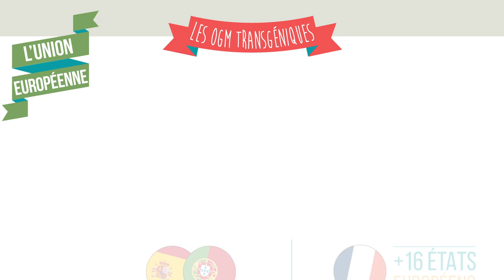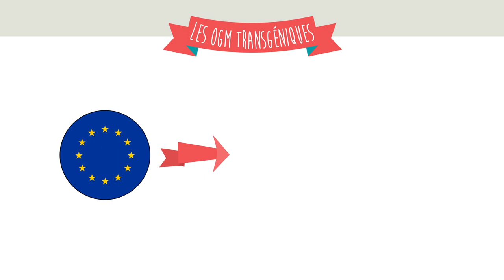OGM : état des lieux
Les OGM, ce sont les plantes transgéniques mais pas seulement... Cette vidéo fait le point sur les différents OGM, les anciens, les nouveaux...

Une vidéo réalisée par Inf'OGM en septembre 2019
Texte : Christophe Noisette
Animation et montage : Laurent Pasquiet